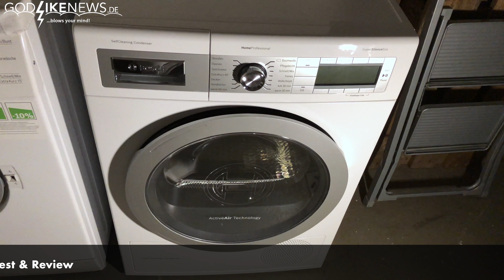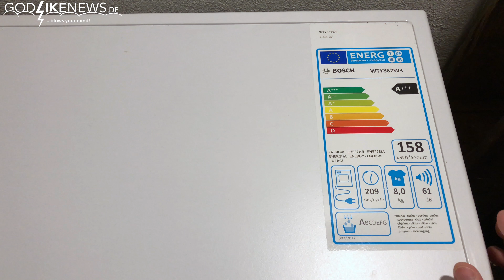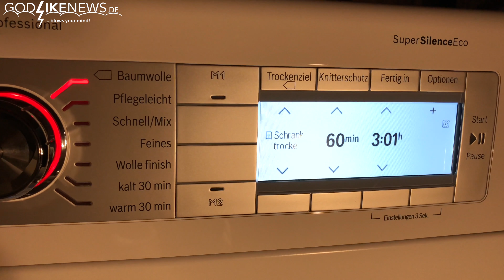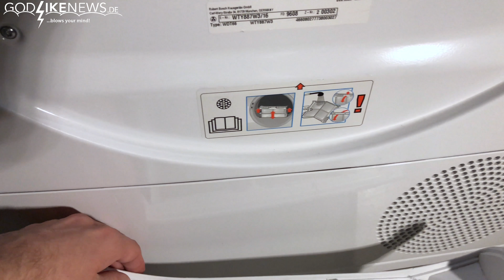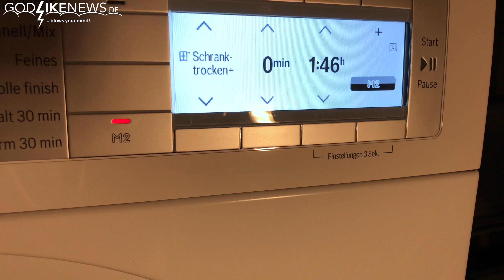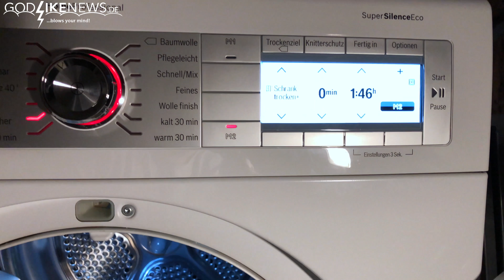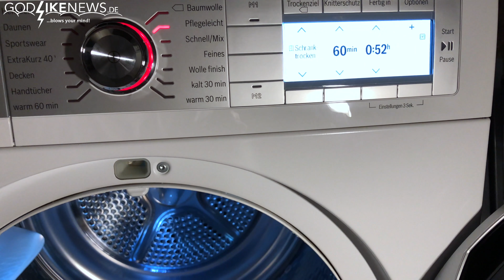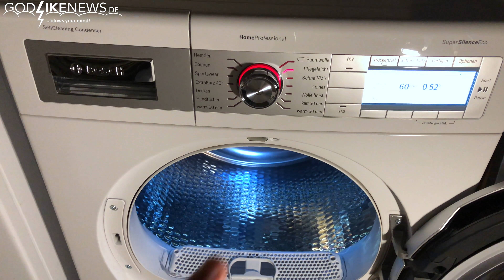Bosch Home Professional Wärmepumpentrockner WTY887W3 im Test & Review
Bosch Trockner: Bosch Home Professional Wärmepumpentrockner WTY887W3 im Test & Review. Nach 2 Jahren Trockner-Nutzung verrate ich dir, ob sich der Kauf lohnt oder nicht. Ich zeige dir außerdem die wichtigsten Produkthighlights, meine Reinigungstipps und allgemeine Erfahrungen mit dem Bosch HomeProfessional Wärmepumpentrockner.

♨️ Bosch Trockner WTY887W3 hier bestellen
♨️♨️ Alternative: Bosch WTY887W6 hier bestellen
🌟 Wärmepumpentrockner Bestseller hier bestellen
🤝 Verbindungsrahmen hier bestellen * (Auf Maße achten!)
🤫 Antivibrationsmatte hier bestellen * (Auf Maße achten!)

Für weitere Fragen stehe ich dir gern zur Verfügung. Schreibe mir einfach einen Kommentar.